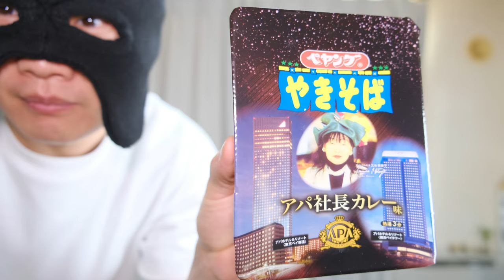【狂気】アパやきそば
狂気のカップ焼きそば！

動画編集ソフトがトラブって、更新おそくなりました^^;
もう解決しましたが、自分のミスでトラブってたみたいですｗ

☆使用機材☆

～PC～
CPU：インテル® Core™ i7-1165G7 プロセッサー
メモリ：16G　DDR4-3200, LPDDR4x-4267
SSD ：512GB (M.2 PCIe NVMe,Gen4, OPAL2.0)

～編集ソフト～
FilmoraX

～撮影機材～
メインカメラ：
動画撮影レンズ：
スチル撮影レンズ：ZEISS/touit 1.8/32
サブカメラ：SONY ZV-1：

～ギター～
Larrivee：D-03R
YAMAHA:FG-140